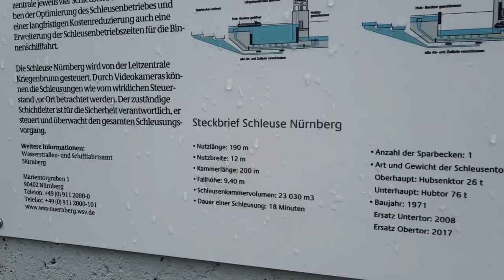Donau Schleuse Kanal in Nürnberg Germany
Donau Schleuse Kanal in Nuremberg